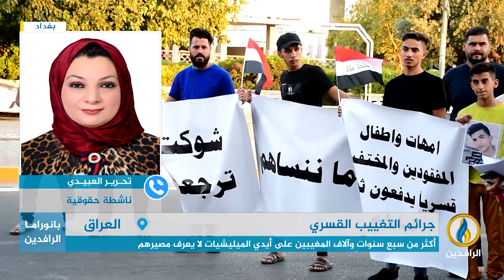مداخلتا الناشطة تحرير العبيدي وحسين دلي بشأن أوضاع المغيبين قسرًا ومطالبة ذويهم بالكشف عن مصيرهم